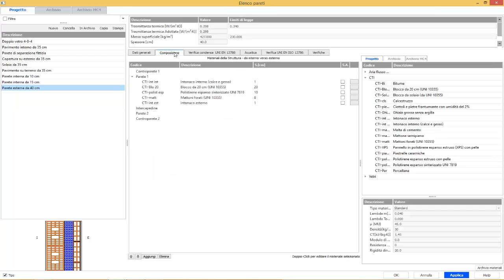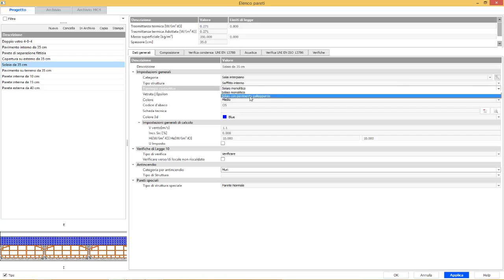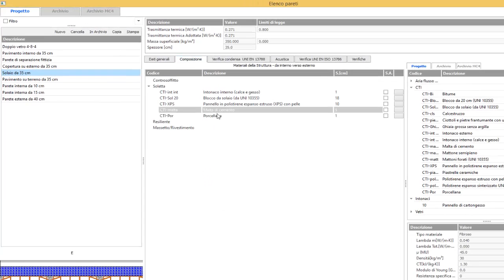NoiseCad - Soluzioni di fonoisolamento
Soluzioni per l'isolamento acustico.
i casi di Edificio nuovo/ristrutturato (utilizzo di materiali fonoisolanti in intercapedini) e di Edificio esistente (adozione di contropareti/controsoffitti su divisori/soffitti interni)